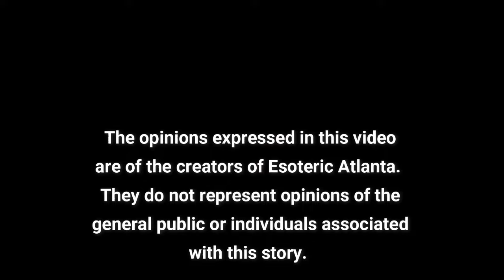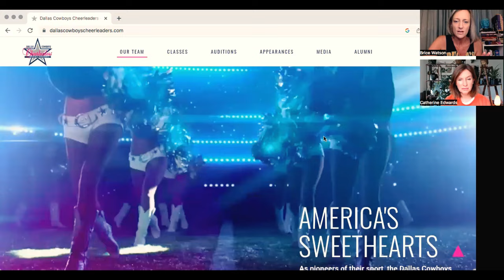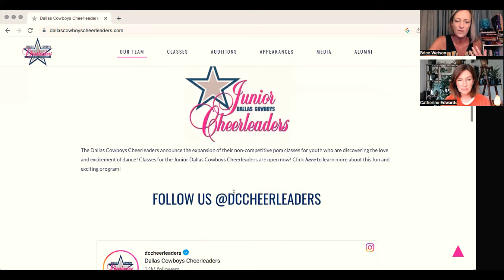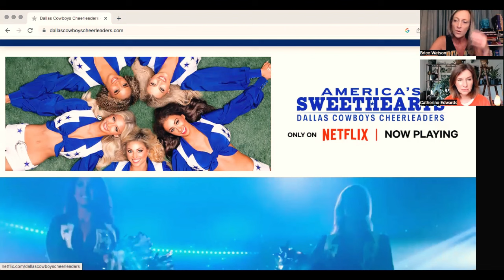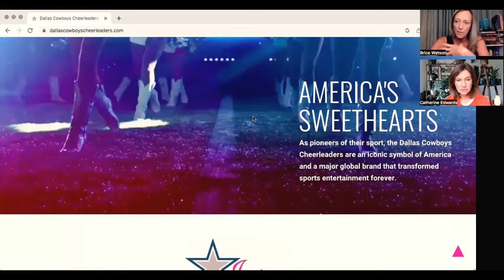American Sweethearts: The Dallas Cowboy's Cheerleaders, Netflix, & Women in Sports